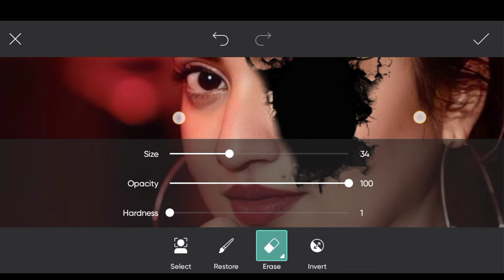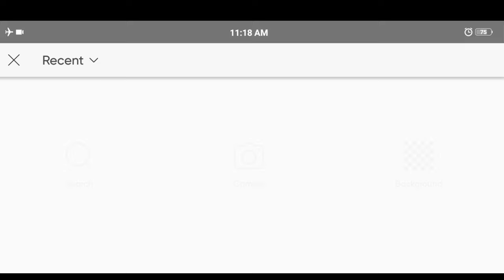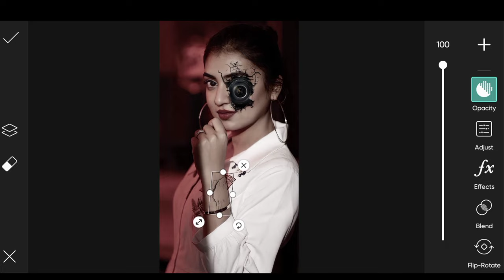Picsart Creative Cemera Manipulation Photo Editing||PicsArt Photo Editing 2023#photoediting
picsart se manipulation camera photo kaise edit kare||
PicsArt Photo Editing New Trick 2023